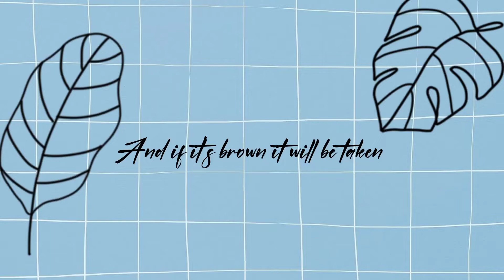CHICKEN,SPRITE AND OYSTER TRY NYO DING GAWIN ITS SO MASARAP PRAMIS😋😊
If gusto nyo po na makakain o ganahang kumain ng
marami ang inyong pamilya try nyong magluto ng kakaiba SA kanilang panlasa...subukan nyo Rin pong lutuin ang ulam na Ito "CHICKENSPRAYSTER" sure ako taob ang kaldero😋😊